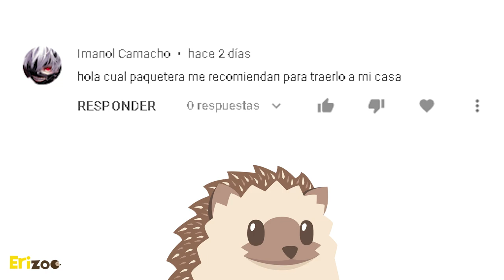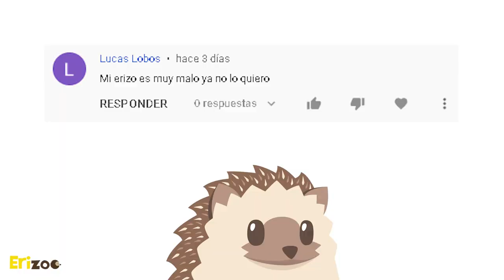¿Qué hago cuando se escapa mi erizo? | Erizoo México